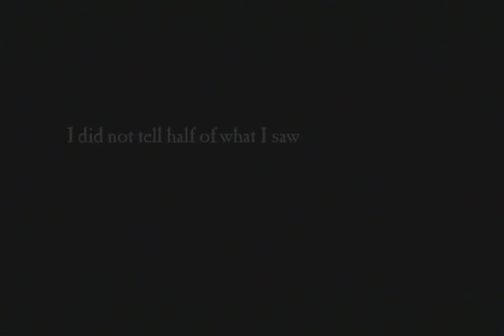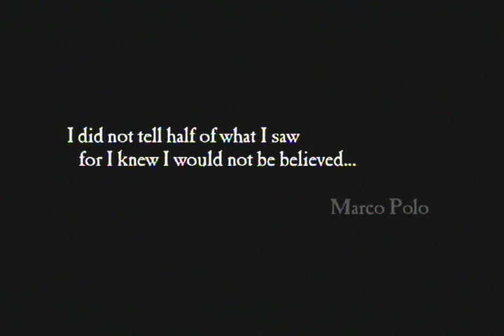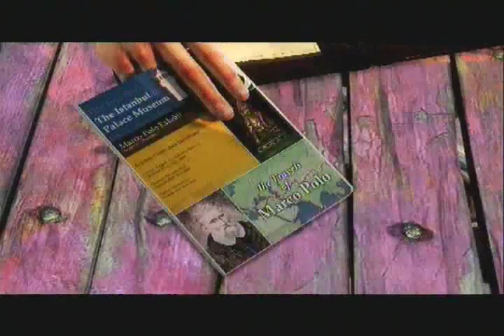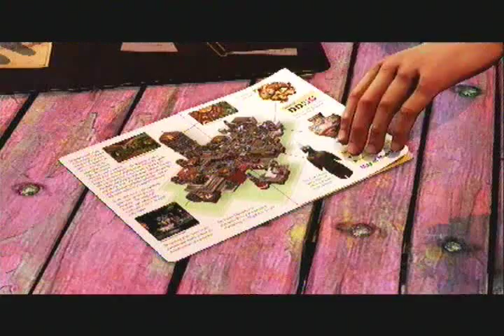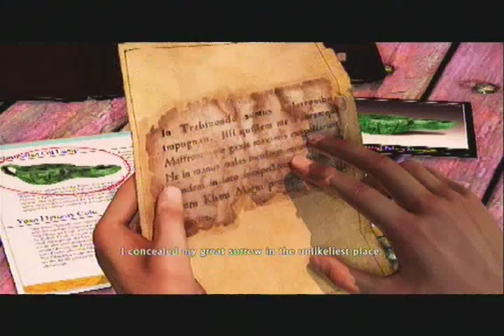Uncharted 2: Among Thieves - Part 1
BUY THE GAME! This game is excellent and Naughty Dog deserves the money for their hard work.

-Normal Difficulty
-All cutscenes included